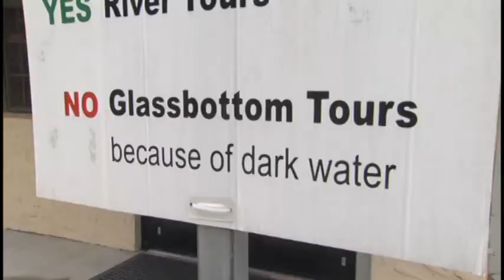Water Legislation Takes Step Forward